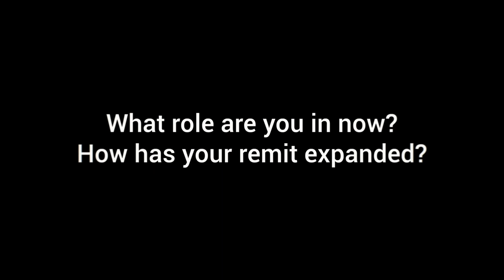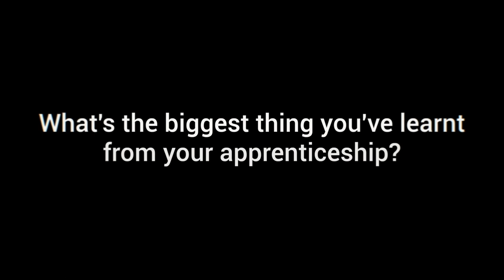Apprenticeships at XPO: One Year On with Lucy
Since finishing her HGV driver level 2 apprenticeship, Lucy has gained valuable knowledge off the road in areas such as planning and fleet management. With a view to go into management roles, this has further pushed Lucy to follow her dream into management.

Apprenticeships are a highly effective way to introduce people to various services within the supplychain sector and set them up for success.